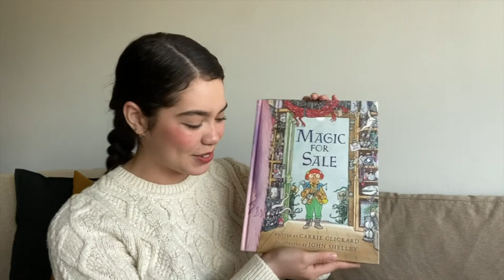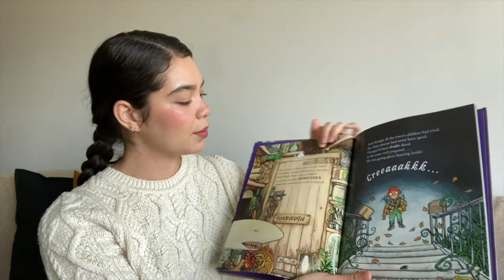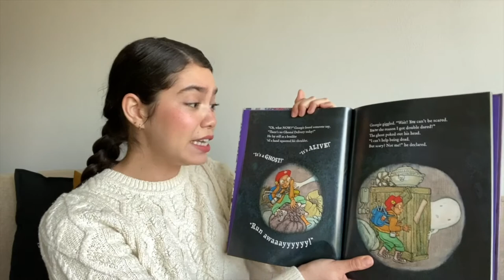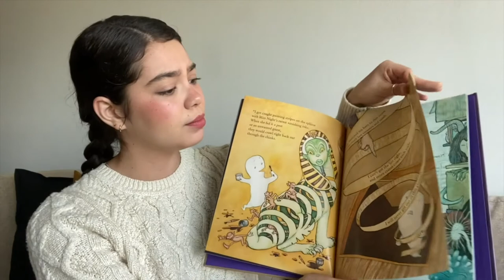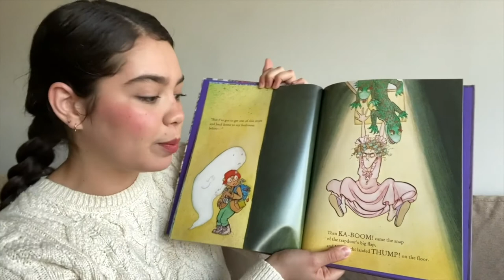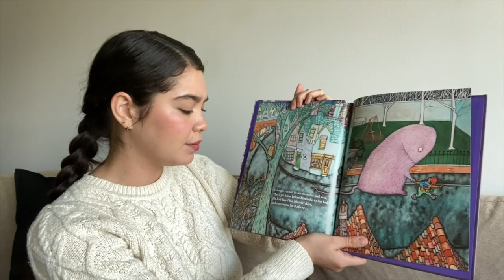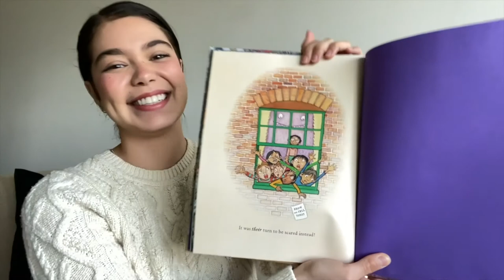“Magic For Sale” Read By Auli'i Cravalho | Kids Books Read Aloud With Gotham Reads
Gotham Reads presents Auli'i Cravalho, rising actress and the voice of Disney's Moana, reading “Magic For Sale” by Carrie Clickard.

Creepy curiosities and endless enchantments fill the shelves, but it’s the rumor of a shop ghost that really has kids excited. Brave Georgie McQuist has been double-dared to find the phantom, and he's up to the task-- but he never expected that he'd give the ghost a fright!

Together, boy and ghost take on the task of cataloging every last treasure in Miss Pustula's crowded and cavernous cellar, down to the last spell and skeleton-- but what will the witch do when she catches them there?